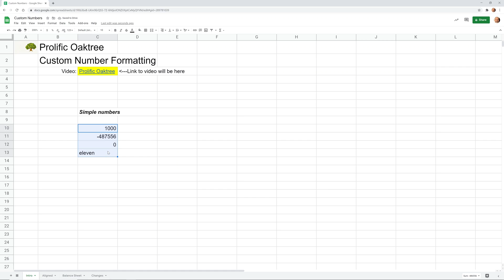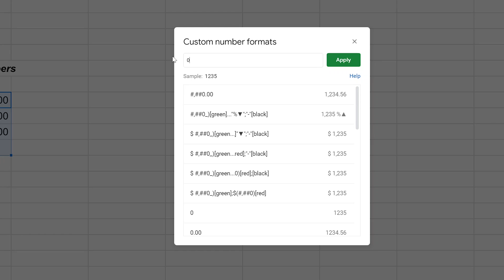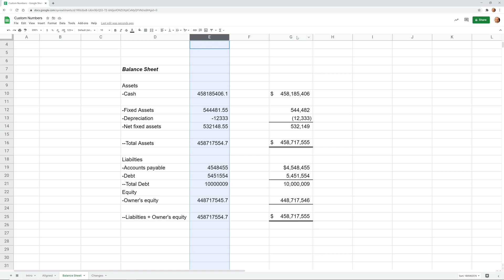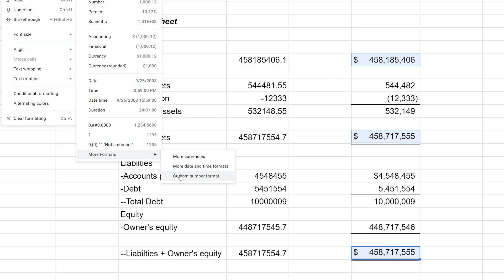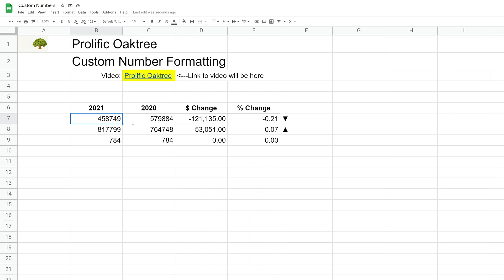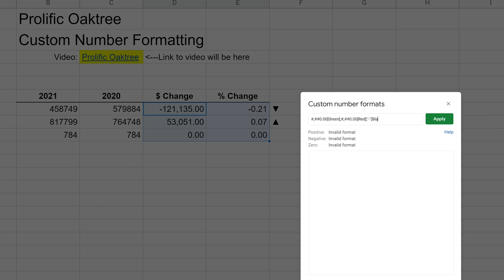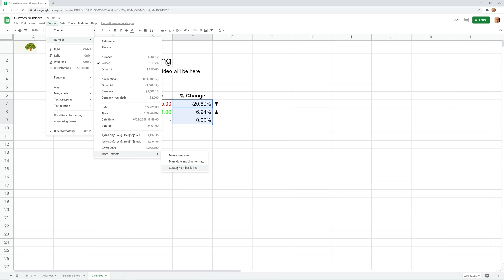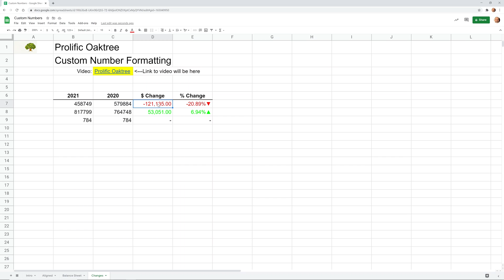Google Sheets - Custom Number Formatting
Have full control over the visual presentation of your numbers. We will cover alignment, currency signs, color, arrows, and much more.

🕒 Timestamps
- 0:00 - Basics
- 3:17 - Balance Sheet - Currency, alignment, rounding, borders
- 6:41 - Changes - Colors, arrows
- 11:30 - Next video: Conditional formatting